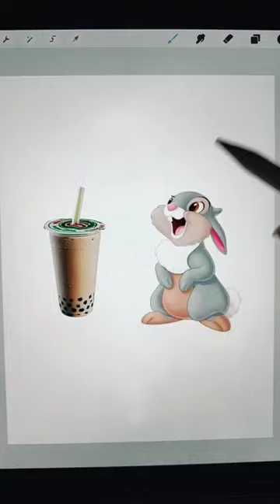Bubble Tea Panpan